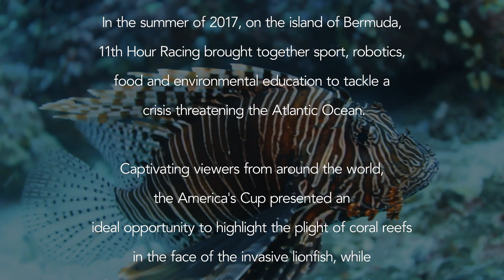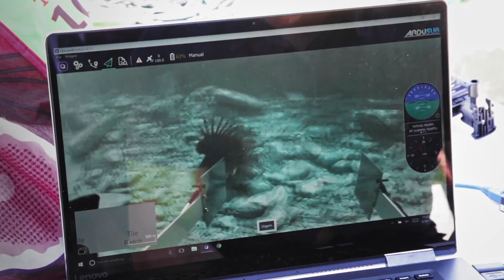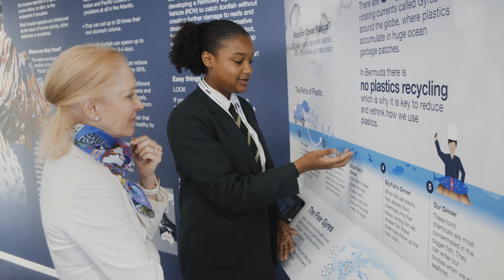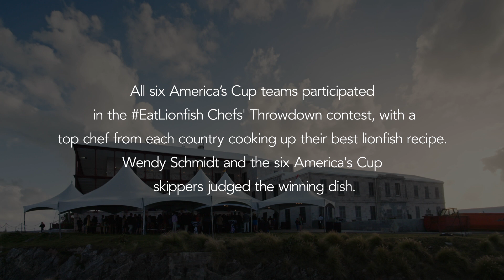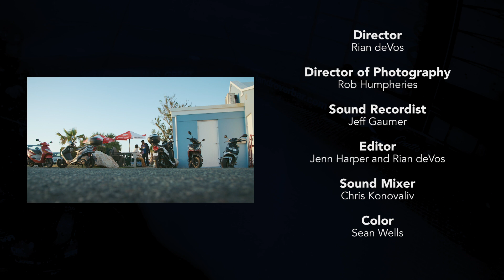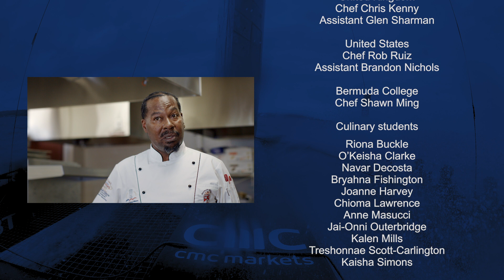Lionfish From Predator to Plate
From Rhode Island to Venezuela, venomous lionfish are invading the Atlantic Ocean, wreaking havoc on native colonies of coral reef fish and disrupting local food chains. From high-tech robotics and deep-sea science to haute cuisine and oceanic sport, "Lionfish: From Predator to Plate" tells the story of the innovative solutions being developed to combat the spread of this invasive species. The film culminates with 11th Hour Racing's EatLionfish Chefs' Throwdown with viewers joining six America's Cup sailing teams and six “top chefs" from around the world, as they gather in Bermuda for a cooking competition designed to transform lionfish into an enticing and sustainable seafood choice for menus worldwide. Filmed entirely in Bermuda, "Lionfish: From Predator to Plate" debuted at the Bermuda International Film Festival on March 24th. This engaging story shares how different communities have come together to tackle ocean restoration in an innovative, and delicious, new way! @11thHourRacing